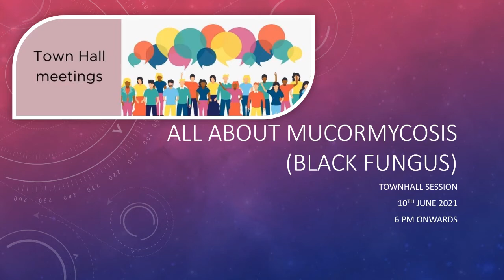TownHall Meet: Dr SK Rungta I Mucormycosis I Black Fungus I Corona I Covid-19 I Ask the Expert